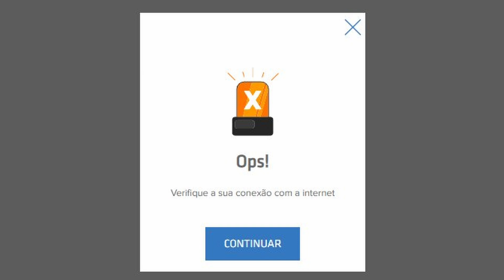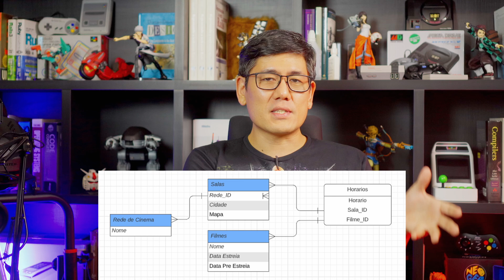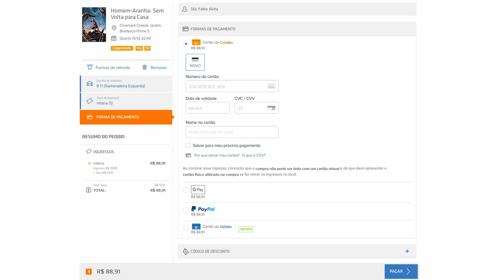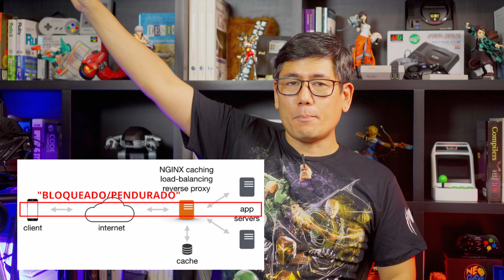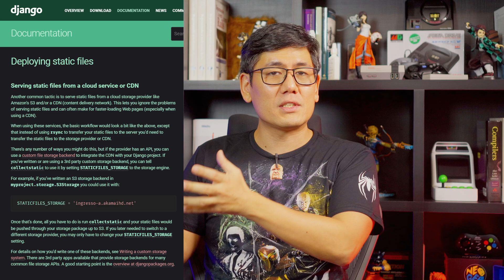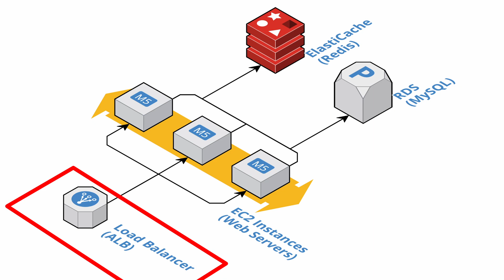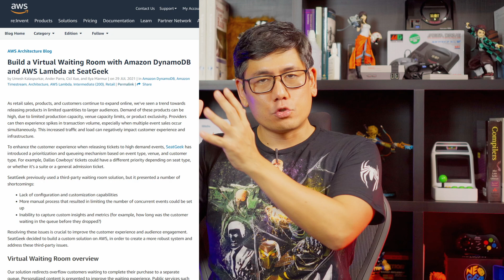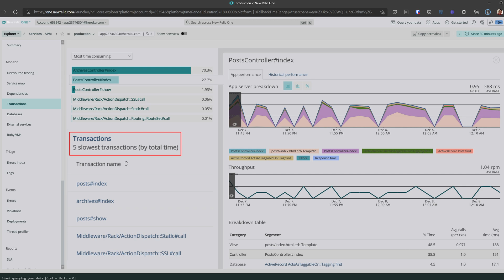Como fazer o Ingresso.com escalar? | Conceitos Intermediários de Web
Por que sites como Ingresso.com baleiaram nas vendas da pré-estréia do Homem Aranha? Hoje finalmente vou responder com técnicas de verdade como se faz pra suportar sites de grandes volumes de acessos e transações.

Vou aproveitar pra explicar rapidamente como cursos e tutoriais levam iniciantes a uma versão correta mas não-escalável, e vou explicar 3 grandes técnicas que sistemas de alta escalabilidade realmente usam no mundo real. Em particular vamos tentar imaginar qual seria a solução pra resolver o problema de escolha de assentos, que é o principal ofensor num site de venda de ingressos.

## Conteúdo:

00:00 - Introdução - Homem Aranha
02:02 - Entendendo o ingresso.com
04:13 - POS de Cinemas - sistemas porcaria
05:21 - Final do Checkout
05:43 - Site feito por Iniciantes 1
08:18 - Minha definição de "Iniciante"
09:00 - Site feito por Iniciantes 2
09:58 - Raio X rápido de apps Web
12:20 - Tempo hipotético de uma Requisição
13:36 - DDoS do Aranha
17:45 - 1a técnica: CDNs
19:24 - 2a técnica: Caching
24:43 - 3a técnica: Jobs em Background
28:26 - memória compartilhada
30:41 - async/await vs jobs
33:51 - O Ofensor: Escolha de Assentos
34:57 - Sala de Espera
39:57 - Resumo da Solução
44:39 - Não faça o que eu falei!
45:19 - Otimização sem Métrica: Perda de tempo
46:37 - Otimização sem Testes: Tortura
47:35 - Conclusão

## Links:

* Build a Virtual Waiting Room with Amazon DynamoDB and AWS Lambda at SeatGeek: Build a Virtual Waiting Room with Amazon DynamoDB and AWS Lambda at SeatGeek | AWS Architecture Blog